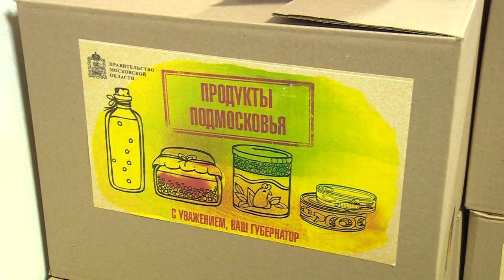Помощь ветеранам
Нужный подарок. Посильную помощь пожилым людям – тем, кто нуждается в поддержке в условиях пандемии, продолжают оказывать неравнодушные люди. Продуктовые наборы передают в том числе и ветеранам Великой Отечественной войны.